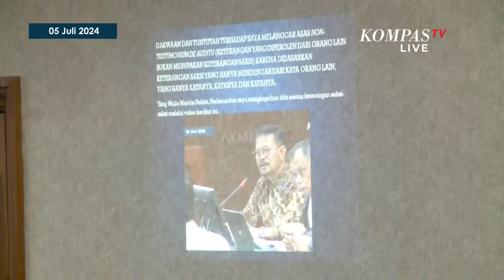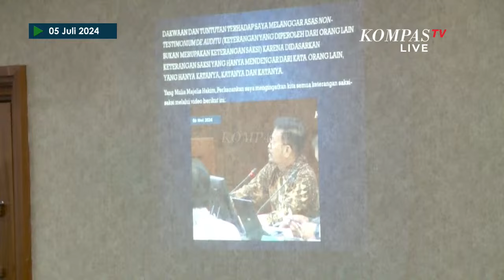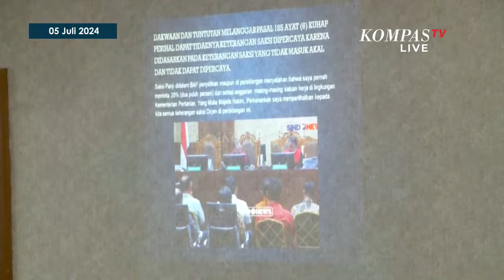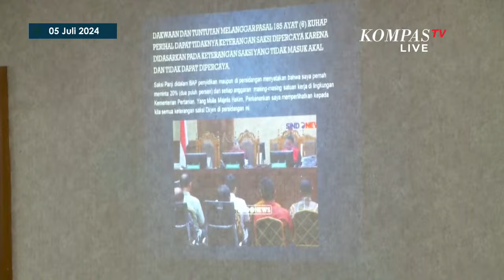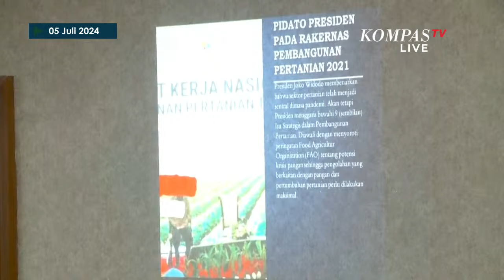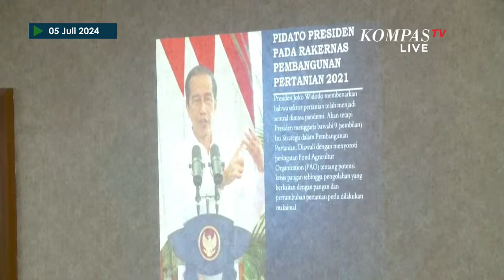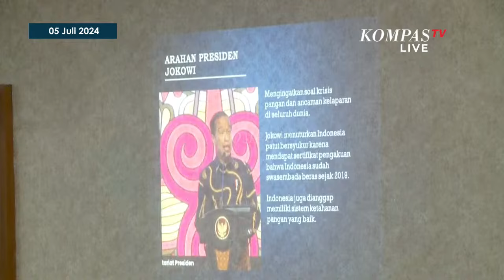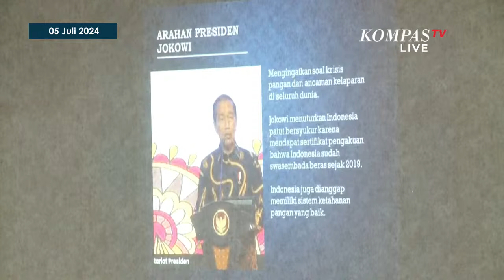Suara Bergetar Syahrul Yasin Limpo Bacakan Pleidoi di Sidang Kasus Korupsi Kementan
KOMPAS.TV-Suara Bergetar Syahrul Yasin Limpo Bacakan Pleidoi di Sidang Kasus Korupsi Kementan